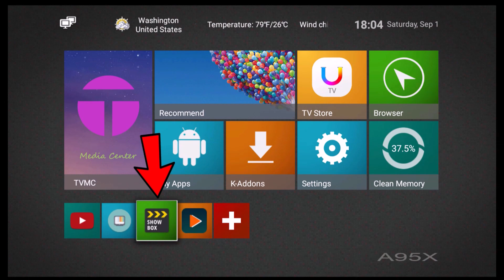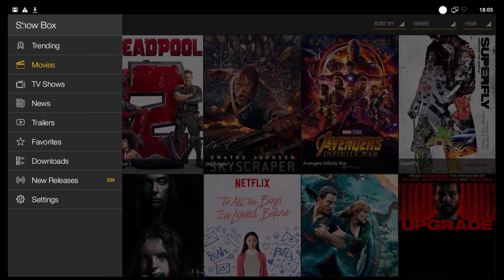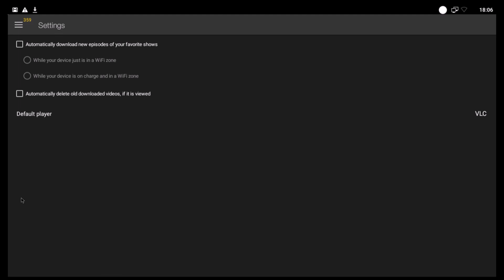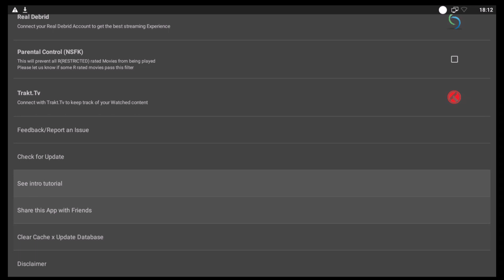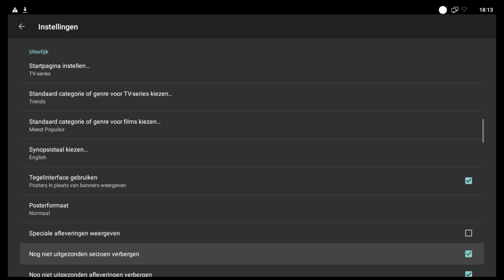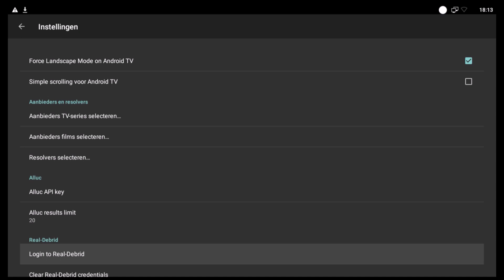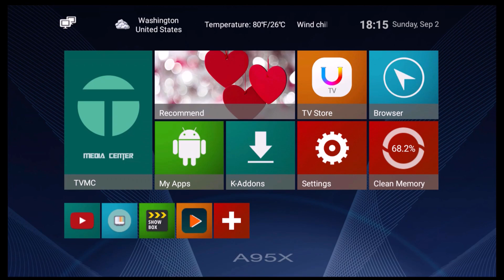Wat ik op mijin Android tv box heb voor film en TV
Zie hier een kort filmpje van wat ik op mijn android tv box heb om films en tv series te kijken

mischien ken je alles al maar mischien ook niet laat me weten welken apk jij gebruik of kodi addon

zo dat we elkaar kunnen helpen vergeet niet duim omhoog